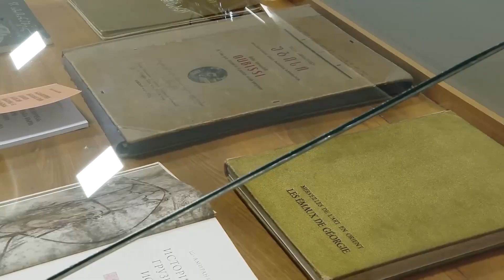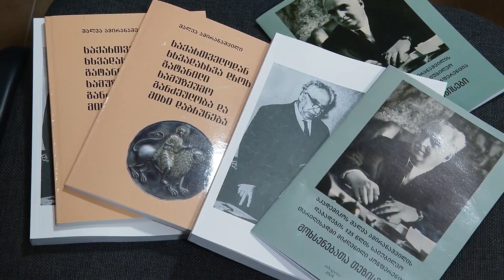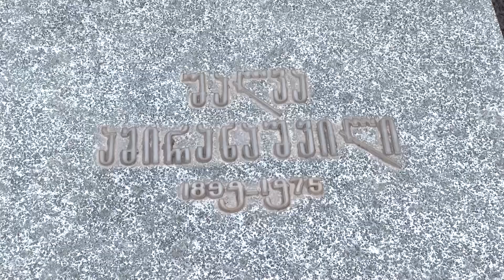შალვა ამირანაშვილის დაბადების 125 - ე წლისთავისადმი მიძღვნილი ღონისძიება